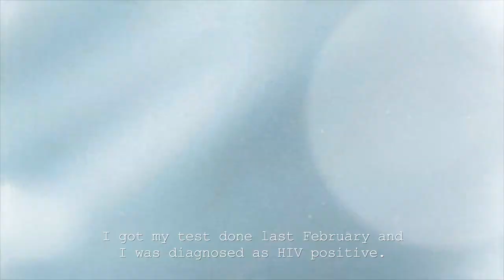A Young Transgender Story (Part 1) - Scarlet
This is Scarlet - a young transgender woman living in New Delhi. Scarlet has had to deal with issues of identity all her life and as a young transgender woman she wants to break the gender stereotypes of her community. She faces stigma and discrimination on a daily basis because of her gender identity and even more so as a young person living with HIV, but that does not stop her from going after her dreams.